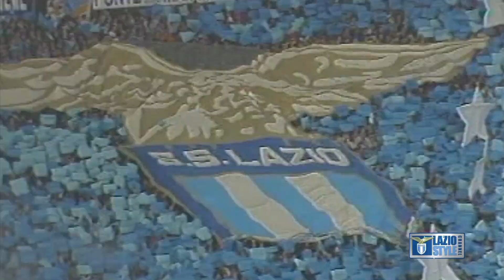11/11/12 - Cieli immensi e immenso amore...